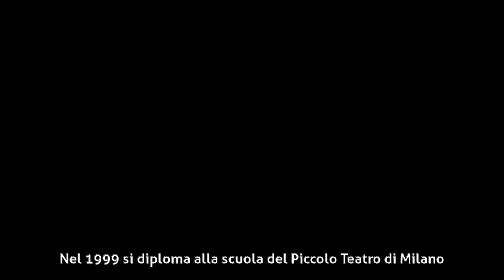Francesca Inaudi - Biografia